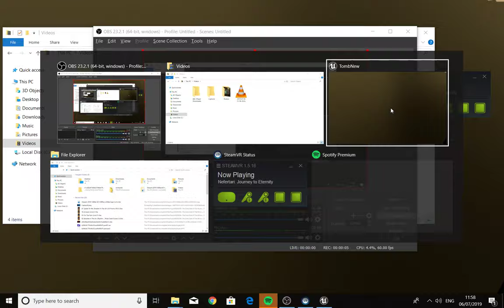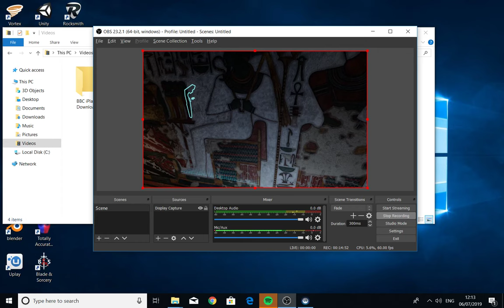VR Neferetari's Tomb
Ramses II's queen.  Described as the sistine chapel of Egypt